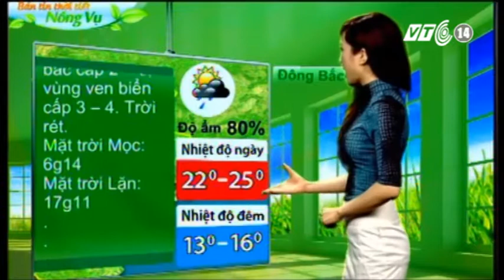VTC14_Thời tiết Nông vụ_01122012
Thời tiết Nông vụ_ngày 01122012